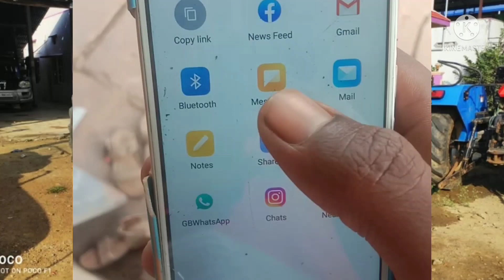Mahindra 585 DI tractor sale in Karnataka kannada || second hand tractor sale in Karnataka kannada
owner number

@studentsnewslife news

Hi  friends

Wel come back my YouTube channel I will show new holland tractor sale in Karnataka kannada . You are watching for videos.

Credits

I am not of any content which I used in my video all resource like picture or video from google or any other helpful site which help us to explain our video nicely or deeply so i credit to my all work to google or any other sites if used any other's content then i will definitely credit to him thanks i hope all owner understand to me if i used some content in my videos thanks again to all owners